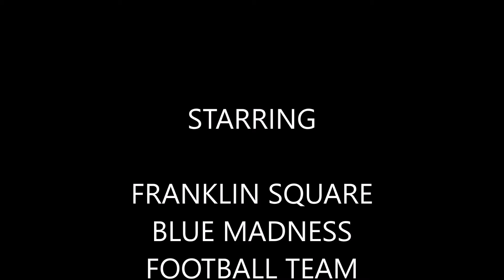2015 BLUE MADNESS FOOTBALL 2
FRANKLIN SQUARE FLAG FOOTBALL   Great game, Great Coaches, Great Parents and Great Kids having fun